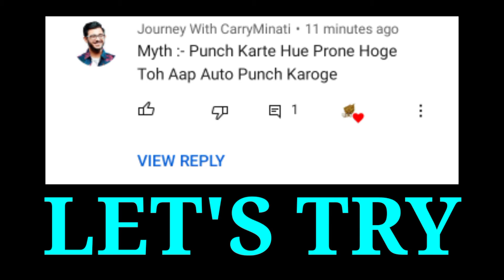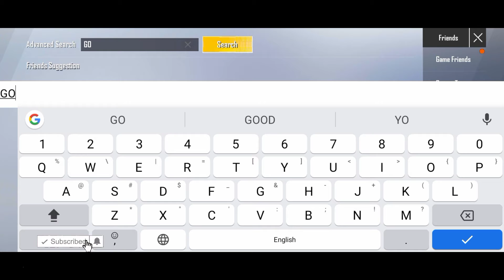#6 Top 3 Mythbusters In Pubg Mobile Lite | SAMSUNG A3,A5,A6,A7,J2,J5,J7,S5,S6,S7,S9,A10,A20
3. Share The Video To 5 Pubg Mobile Lite Players
4. Comment Your Id In The Comment Section

For Being A Participant Follow The Rules